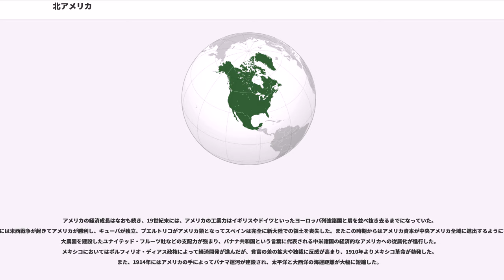北アメリカ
北アメリカ（きたアメリカ、、、）は、アメリカ（米州）の北半の、北アメリカ大陸を中心とした地域である。六大州の1つ。漢字では北米（ほくべい）と表す。

北アメリカ大陸とその周辺の、西インド諸島、グリーンランドやクイーンエリザベス諸島、バミューダ諸島といった島嶼からなる。南アメリカとの陸上の境界は、地峡が最も狭まったパナマ地峡である。ただし、地峡を越えて北アメリカ大陸と南アメリカ大陸にまたがる領土を持つパナマ共和国は、国ごとの統計では北アメリカに含める。カリブ海諸島は、コロンビアのサンアンドレス島やリーワード・アンティル諸島、トリニダード・トバゴ諸島までの全域を北アメリカに含める。（トリニダード・トバゴ諸島は地質学的には南アメリカ大陸と大陸棚が連続している）

アメリカ合衆国領であるハワイは、オセアニア（より詳しくはポリネシア）であり北アメリカではないが、国ごとの統計ではアメリカ合衆国の一部として北アメリカに加算されることになる！

アジアとの境界はベーリング海峡である。ヨーロッパとの境界は、グリーンランドとアイスランドの間のデンマーク海峡である。

北アメリカの南部諸国を、北アメリカと南アメリカに挟まれた中央アメリカという地域とみなすことがある。その場合、北アメリカとは、カナダ、アメリカ合衆国、メキシコの3カ国である。また日本における最狭義の用法として、北米は英語圏のアメリカ合衆国とカナダの2国だけを指す（この場合はアングロアメリカと同義）ことがある。

北アメリカの大部分を占める北アメリカ大陸の地形を特徴づけるのは、大陸西部を南北に貫く大山脈、中央部に広がる大平原、そして東部のなだらかで低い山脈である。

西部大山脈のアメリカ本土とカナダ部分はロッキー山脈と呼ばれるが、その北と南にもそこから連続した山脈がそびえたつ。南に延びる山脈は、高度を下げつつ中央アメリカを縦断し、パナマ地峡の南にまで続く。ロッキー山脈は人口希薄であるが、中央アメリカの山脈部分は温暖な気候に恵まれ人口の集中する地域であり、アステカなどのメソアメリカ文明もこの高原上に栄えてきた。ロッキー山脈の西には、グレートベースンと呼ばれる乾燥した盆地が広がる。この盆地の北にはコロンビア高原、南にはコロラド高原が広がる。その西には太平洋に沿ってカナダ海岸山脈やカスケード山脈、シエラネバダ山脈といった海岸山脈がそびえる。これらの海岸山脈はその名の通り太平洋のすぐそばにまで迫っている地域が多いが、海岸部に点在する低地にはロサンゼルスなどいくつかの大都市が存在する。ロッキー山脈以東には、グレートプレーンズと呼ばれる大平原が広がっている。この平原は西へ行くほど乾燥している。グレートプレーンズの東に広がるプレーリーは肥沃な草原地帯であり、コムギやトウモロコシといった穀物が盛んに栽培される穀倉地帯となっている。プレーリーの東側には北アメリカ最長の河川であるミシシッピ川が流れるが、この地方も基本的には平坦な地形である。ミシシッピ水系の北東には世界最大級の淡水湖群である五大湖がある。ミシシッピ川水系の東には東部の脊梁山脈であるアパラチア山脈が南北に延びるが、ロッキー山脈と比べて高度が低くややなだらかである。アパラチア山脈の東には大西洋との間に平地がひろがるが、この地方には世界経済の中心であるニューヨークをはじめ都市が点在し、人口稠密な産業地帯となっている。

北アメリカ大陸の南にはメキシコ湾やカリブ海といった内海が存在し、多数の島々が存在する。最大の島であるキューバをはじめ、イスパニョーラ島やプエルトリコ、ジャマイカといった大アンティル諸島には比較的大きな島々が多いが、その東に広がる小アンティル諸島は無数の小島が点在し、多くの島は島ひとつ、または数島を合わせただけで国家となっており、世界で最も小国家の密集する地域となっている。

気候的には太平洋岸の北部は西岸海洋性気候、中部は地中海性気候に属する。大陸北端はツンドラ気候、そこから北緯40度付近までの北部の広い範囲は冷帯湿潤気候に属する。西部内陸部の高原地帯は気候的には乾燥した地域が多く、大半がステップ気候、アリゾナやメキシコ北西部などには砂漠気候が広がる。アメリカ合衆国の北緯40度以南・西経100度以東は温暖湿潤気候となる。

北アメリカは大きく分けて、北部と南部とに大別される。北部はアメリカ合衆国とカナダからなり、イギリス系移民を中心として開拓された国家であるためアングロアメリカと呼ばれる。これに対し、メキシコ以南の大陸南部やキューバは旧スペイン領であり、同じく旧スペイン・ポルトガル領だった南アメリカ大陸の諸国と合わせてラテンアメリカとよばれる。中央アメリカのベリーズや、カリブ海に浮かぶ諸国はイギリスなどほかの国の植民地から独立した国が多く厳密にはラテンアメリカには含まれないが、アングロアメリカの2国とも経済や文化面で差異が大きく、このためカリブ海諸国として一定のまとまりをもったうえで、ラテンアメリカ諸国と一括して扱われることが多い。

言語的にはインド・ヨーロッパ語族に属する話者が圧倒的に多く、先住のインディアンの話すアメリカ先住民諸語を話すものはわずかである。インド・ヨーロッパ語族のうち、アングロアメリカに属する北部のカナダとアメリカにおいては英語が公用語であり、日常生活においても圧倒的に使用される言語である。ただしこの両国は移民が多く、移民コミュニティの中においてはその移民の母国語が使用されることは珍しくない。また、カナダ東部のケベック州はフランス領のヌーベルフランス植民地の中心地としてフランス系移民が多数を占めていたことから、現代においてもフランス語が主に使用されているアングロアメリカで唯一の地域であり、ケベック最大の都市であるモントリオールはパリやブリュッセルに次ぐフランス語圏有数の都市となっている。中央アメリカ大陸部においては、旧イギリス領だったベリーズを除きすべての国がスペイン語を公用語としている。カリブ海地域は各国の植民地が入り乱れた地域であり、キューバやドミニカ共和国を中心としたスペイン語、ジャマイカやバハマ、小アンティル諸島の半分の国々で話される英語、その他宗主国によってフランス語やオランダ語などが使用される。

民族的には、アメリカおよびカナダにおいてはイギリス系が本来の主流であったが、ヨーロッパを中心に世界各国からの移民が長期にわたり押し寄せたことから、かなりの混淆が進んでいる。先住のインディアンはアメリカやカナダの各地に居留地を保有するが、人口的にはわずかな割合を占めるに過ぎない。また、アメリカの特に南部においてはヒスパニック系、および黒人の割合が高い。カナダはアメリカと同じくイギリス系を中心とした人々が大多数を占めるが、ケベック州だけはフランス系が大半を占めている。ケベック州は人口も多くよく開発された州であり、また英語を主とするカナダの他州との対立からケベック・ナショナリズムが盛んで独立運動がくすぶっており、過去数度独立を問う住民投票が行われたがいずれも否定された。中央アメリカにおいては、白人とインディオの混血であるメスティーソが多くの国で人口の過半を占める。インディオも、過去に大文明を築き上げていた中央アメリカの大陸部においては特に人口が多く、アングロアメリカよりもかなり多くのインディオが居住している。また、黒人は中央アメリカ大陸部にはあまり居住していないが、過去にサトウキビのプランテーションを運営するため大量に移住させられたカリブ海域においてはかなり多く、ハイチやジャマイカ、小アンティル諸島の多くの国のように、黒人が多数派を占めている国家も存在する。

北アメリカ大陸の中央部を占めるアメリカ合衆国は世界最大の大国であり、その北のカナダも産業的によく開発された豊かな国である。一方その南の中央アメリカやカリブ海諸国は、産業開発が進んでおらず貧しい国が大半である。

北アメリカ最大の都市は人口的にはメキシコシティであるが、経済・文化的には北アメリカ大陸の東岸中央部にあるニューヨークが最も重要な都市である。ニューヨークには国際連合本部をはじめ重要な国際機関がおかれているほか、世界の経済や...